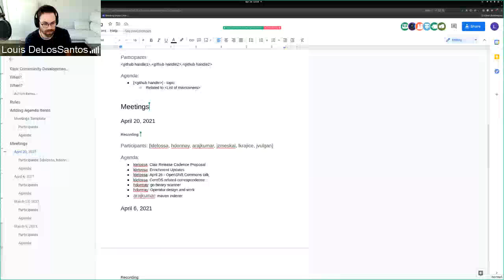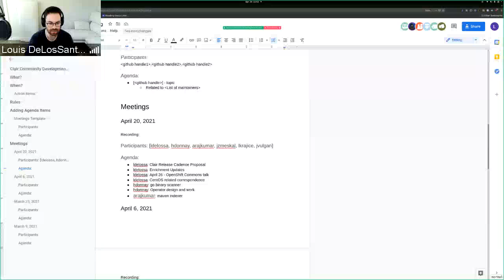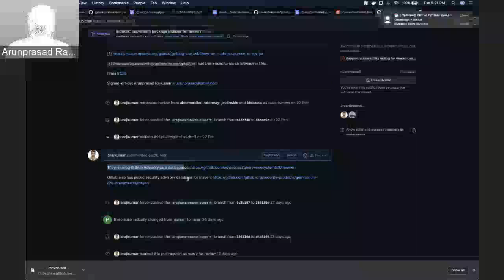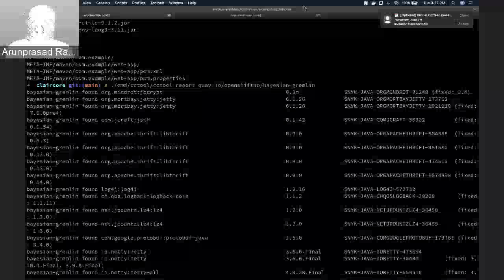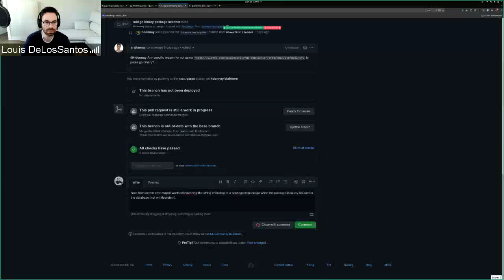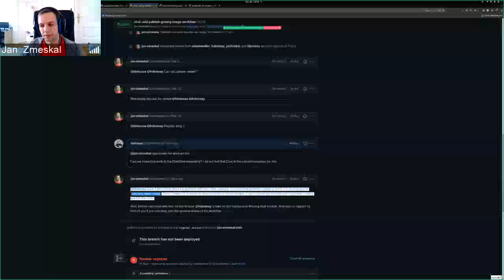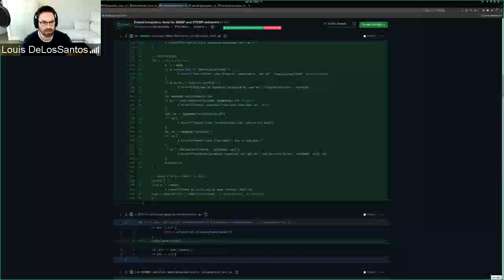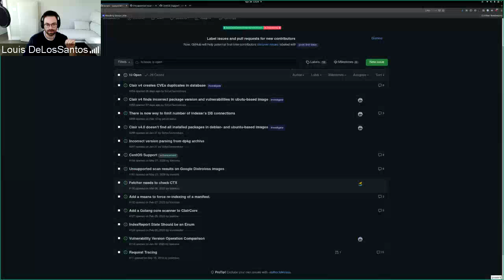Clair Comm Dev 2021 04 20